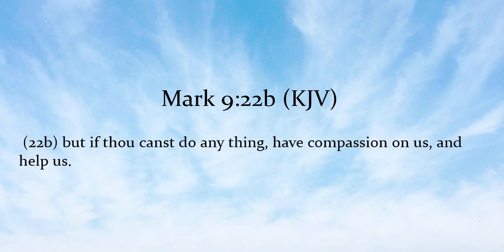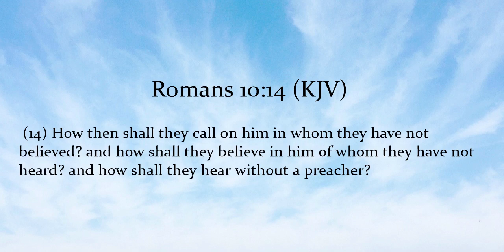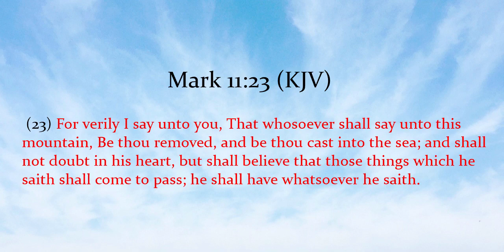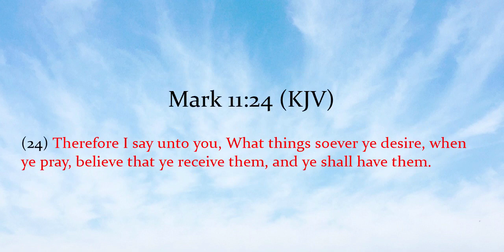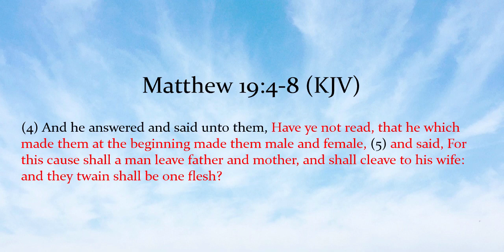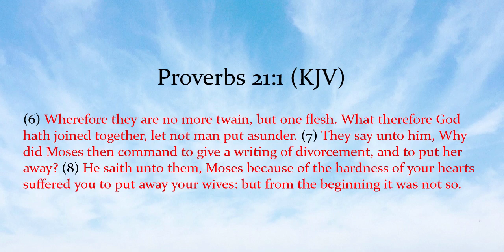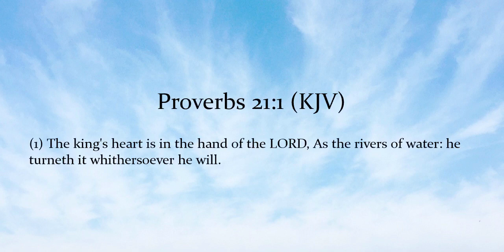Marriage Restoration: Have Faith In God Not Your Mountain!